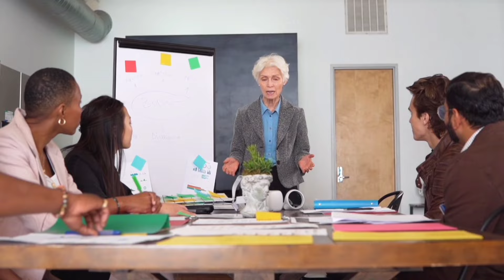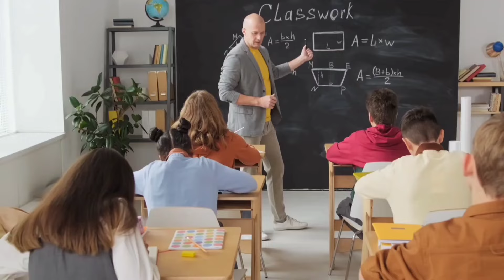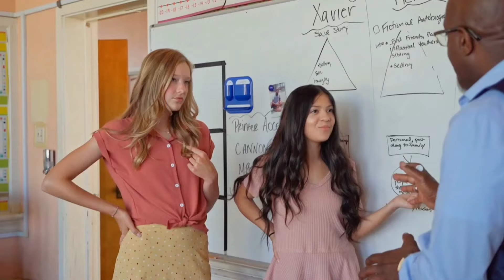Psychology Facts of Human Behaviour I 5 Psychological Facts I Hindi Facts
Explore the intriguing facets of human behavior with these 5 psychology facts! From cognitive biases to social influences, this video delves into the mysteries of the mind. Expand your understanding and gain valuable insights into what makes us tick.